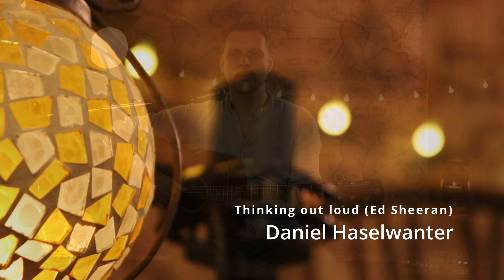Thinking out loud (Ed Sheeran) - Daniel Haselwanter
Recorded in Bella Vista, Argentina, 2023
Video by Lucía L. Benavides and Daniel Haselwanter